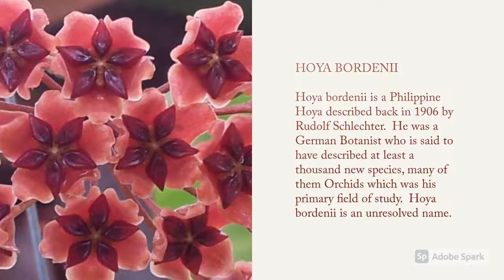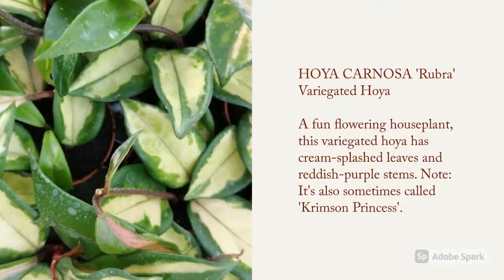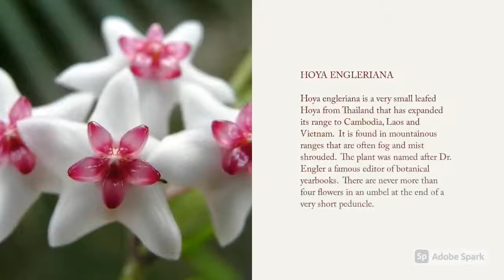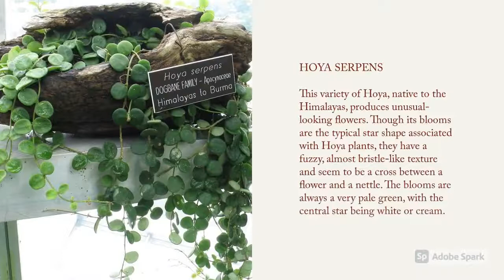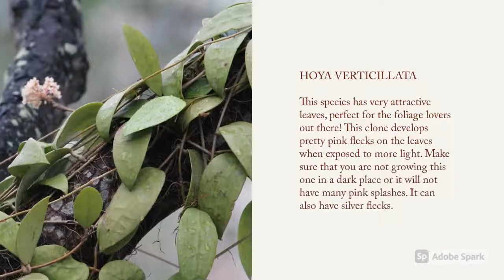Hoya carnosa Plus Hoya Varieties A to Z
Hoya carnosa - Wax Plant and other varieties of Hoya